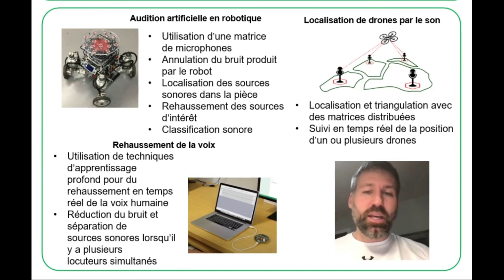Francois Grondin, professeur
Professeur
Département de génie électrique et informatique
Faculté de génie - Université de Sherbrooke